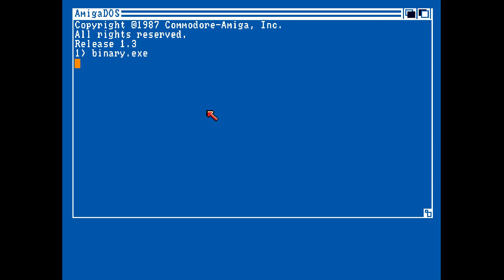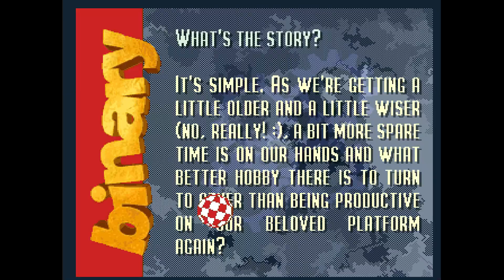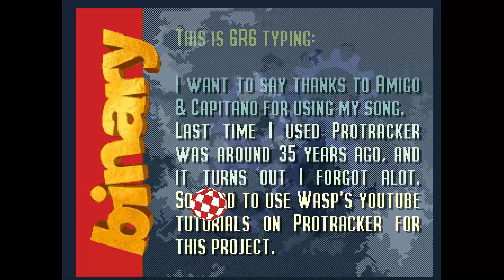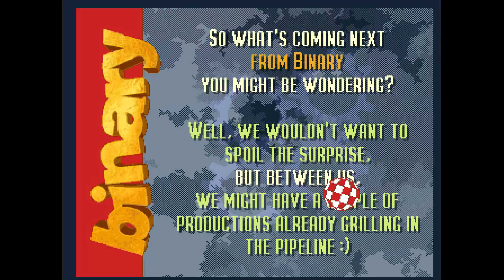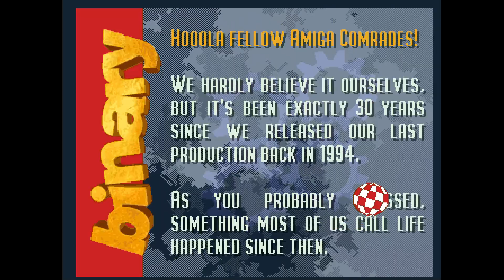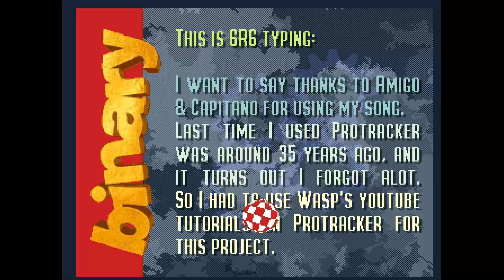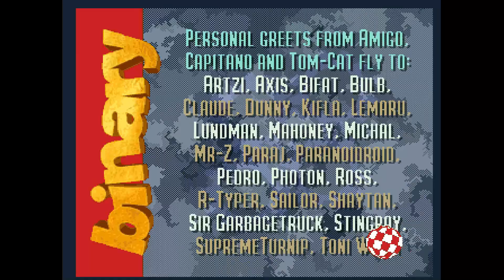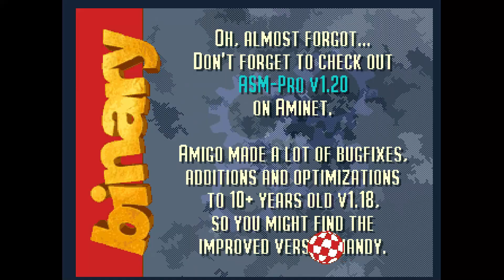The Rebirth by Binary (Amiga Demo) 2024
Place #5 at Gerp 2024 (Amiga Demo Competition)

Code by Amigo
Graphics by Capitano
Text by Amigo, 6R6 of Shape
Support by Tom-Cat

«·´¨*·.¸¸.«·.(  Download  ).·».¸¸.·*¨`·»